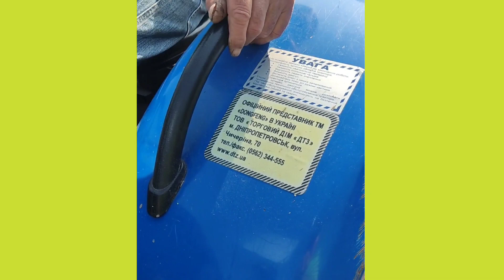мінітрактор Dongfeng 244DH.Відгуки власника.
мінітрактор Dongfeng244DH.7 років експлуатації. Саморобний причеп.